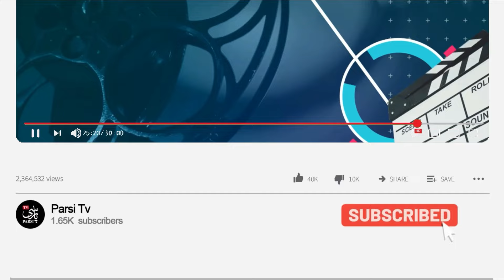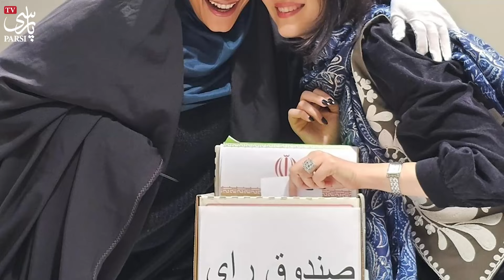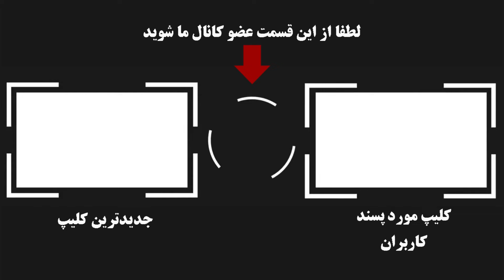صحبتهای جنجالی ندا و سحر از حواشی بازگشت منوتو ! به مشکل خوردیم چون شبکه های دیگه با پلیس ...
با انتشار خبر خوب بازگشتشبکه پر بیننده منوتو که بیش از شش ماه از تعطیلی آن گذشته حالا ندا جناب و سحر مجریهای مشهور این شبکه در لایوی در مورد مشکلاتی که بر سر راه بازگشت این شبکه و اجرای برنامهای پر طرفدارش بوجود اومده گفتن که ...